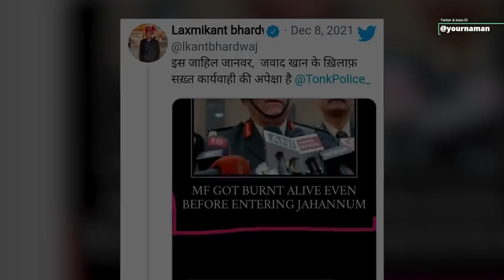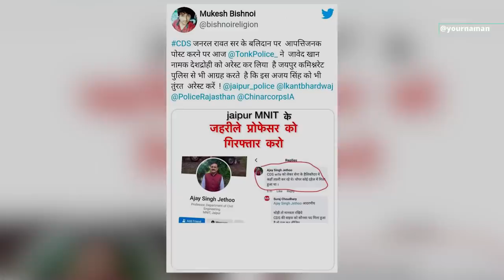CDS Bipin Rawat के लिए कैसे Left Liberal लोग कर रहे लोग घटिया बात, Police ने किया पकड़ना शुरू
Stay Blessed